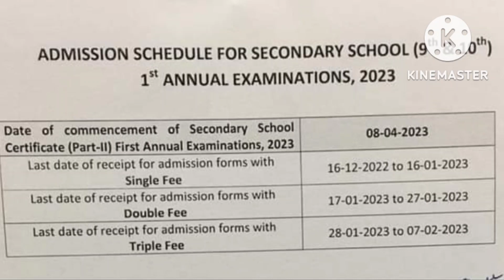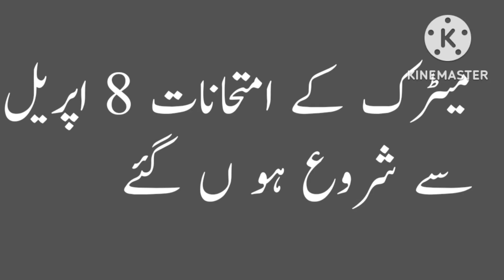Matric Admission Last Date 2023 | Matric Annual Exam 2023 Date Announced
Matric Admission Last Date 2023 | Matric Annual Exam 2023 Date Announced, Admsion Fee Matric Annual Exam 2023 and last date of admission 2023